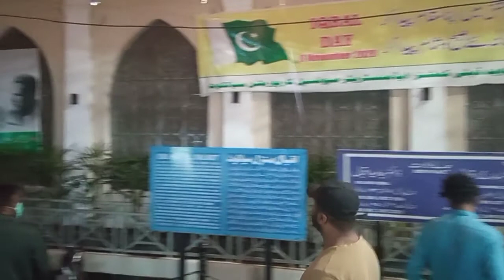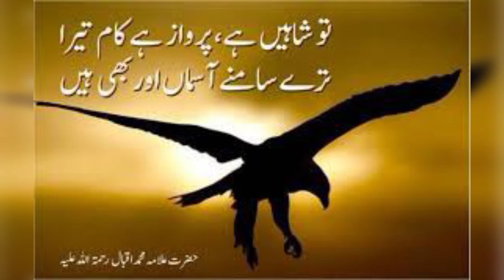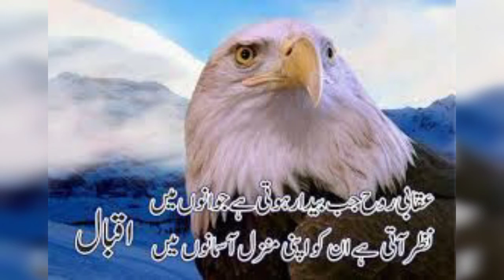Lab Pay Aati l Allama Iqbal Day Special Status l Iqbal Day Whatsapp Status l 09 Nov l Poetry Status